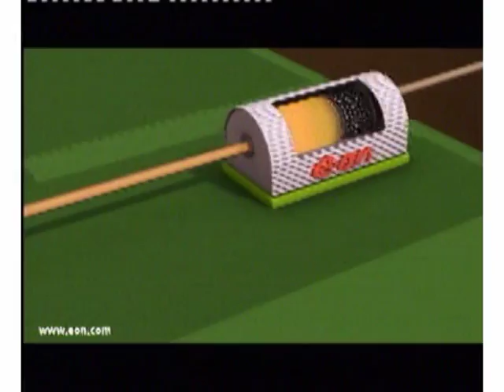E-on - Bio-Erdgas - Werbung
Marke: E-On
Produkt: Bio Erdgas
Sichtung: 18.04.08